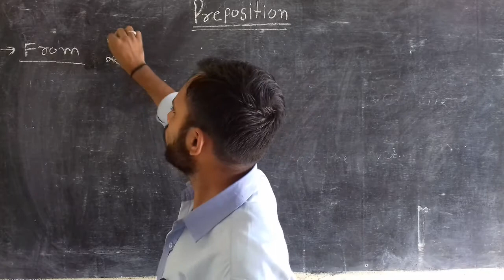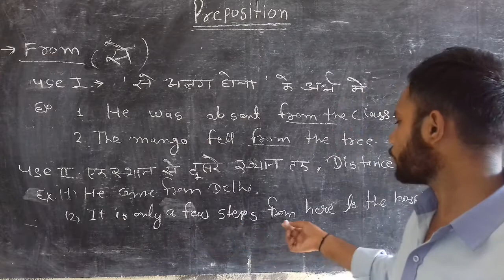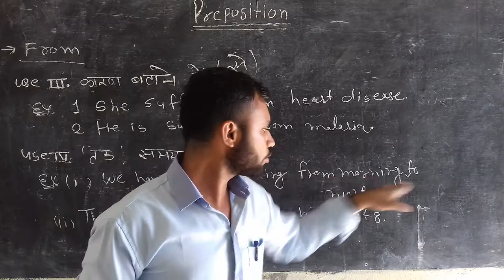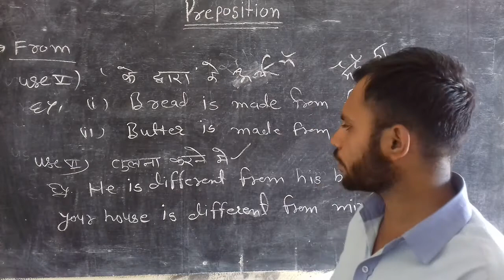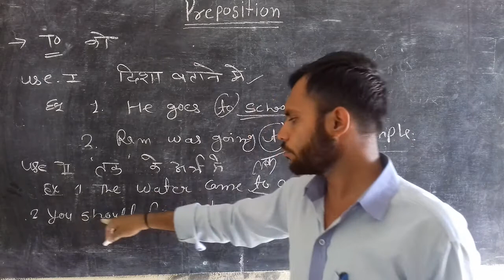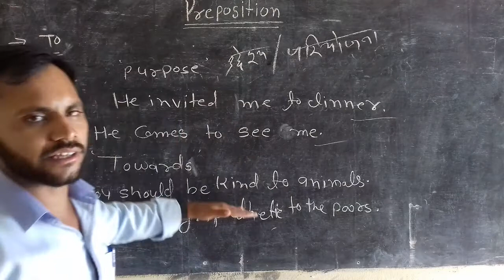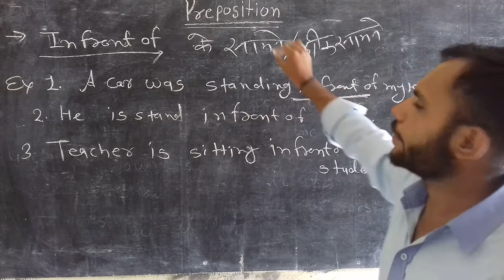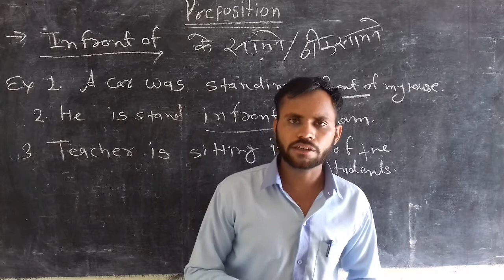Preposition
welcome friend
aaj aap preposition - from , to and in front of k baare me janoge

Thanks